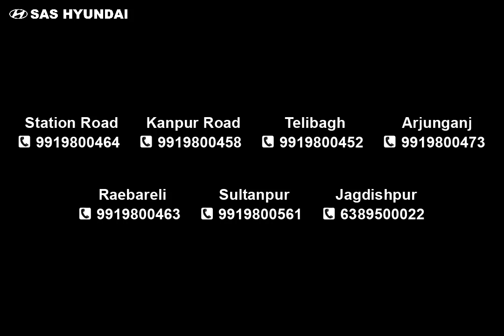SAS Hyundai - Grand NIOS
Test drive The All New Hyundai Grand i10 NIOS  today and let us know what makes you feel alive. Visit the all new Grand i10 NIOS experience zone in your city today and get exciting prizes.

Visit SAS HYUNDAI SHOWROOMS for more details. Test drive the hottest hatchback and make it yours today.